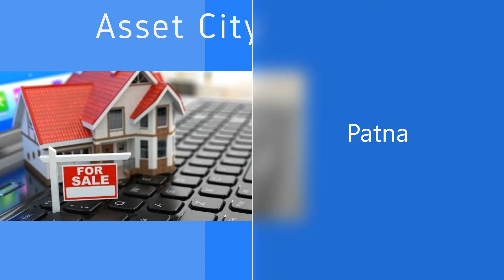Canara Bank Auction of Land and Building at Fatwah, Patna